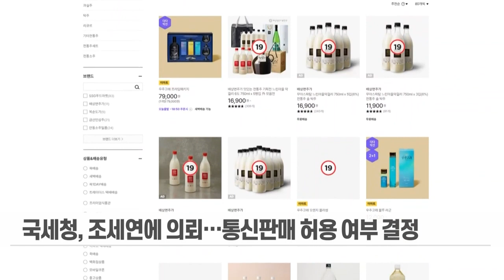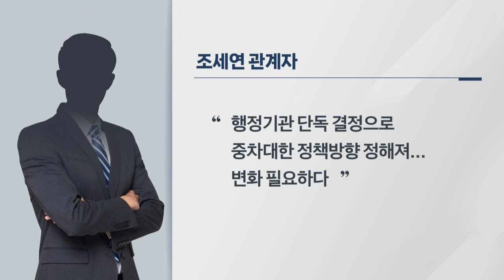[단독] 국세청 '주류 전권' 제동... 조세연 "행정기관 단독 결정 사안 아냐" (20240229)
# [단독] 국세청 '주류 전권' 제동... 조세연 "행정기관 단독 결정 사안 아냐"